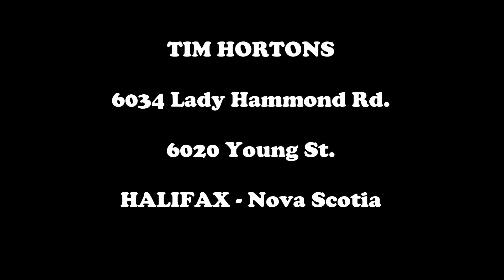David Archibald - German Girls (In a Tim Hortons drive-thru)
This is a song I wrote about German girls. The video is a remake of one Brock (the driver) and I did while on a long drive between New Hampshire and Nova Scotia. I've been kicking around the idea of a series of coffee shop videos, so we filmed this one in a Tim Hortons drive-thru.

Josh, Anita and Joel were recruited for their exceptional beat-keeping and harmony-stacking prowess. It was a ton of fun.

This was the first (and best) of three takes. There are a few minor blips/glitches that don't seem to be going away after many frustrating re-edits, in many different programs, so I guess they're hear to stay.

If you want to hear more from me, I've got two shows this week (both in Halifax) - Alterego's Cafe, June 12th and 6181 Allan St. (my backyard), June 14th. Or you can check out my facebook page to stay in the loop (link's at the top).